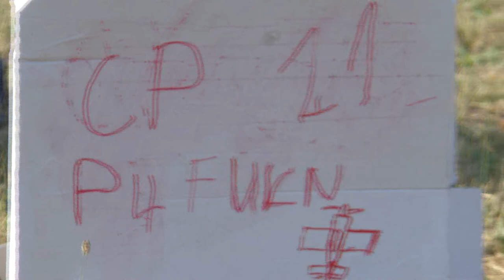P4 FU3 21 Heiner Wehberg